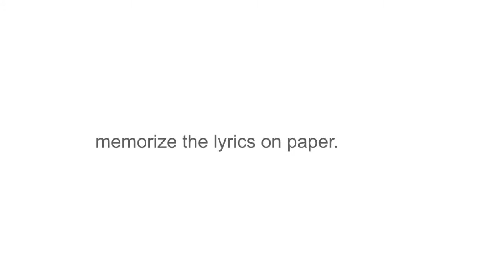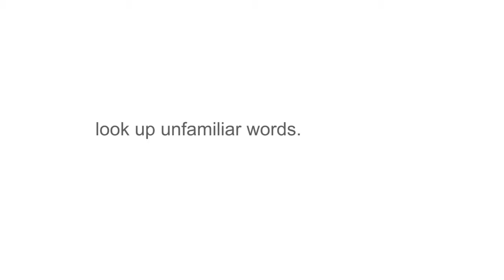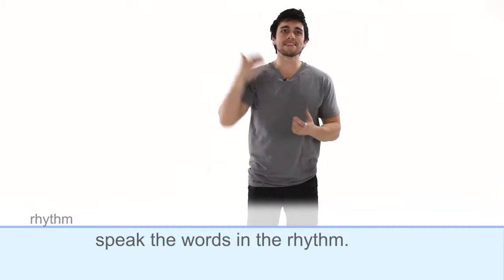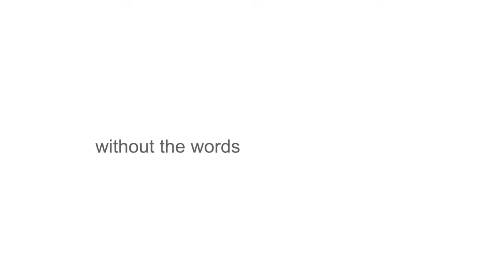Premiere Talent Tip - Singing 4 - Song Approach 2